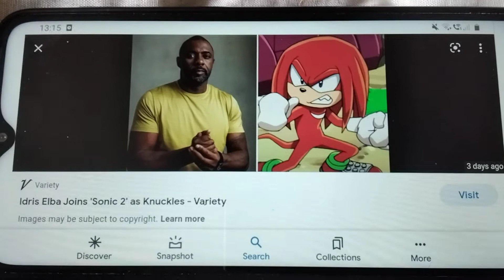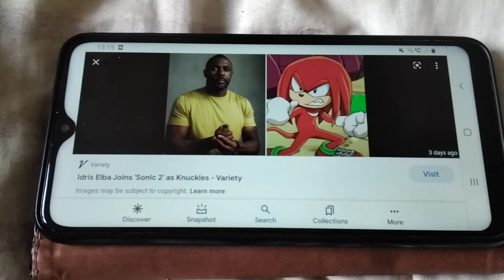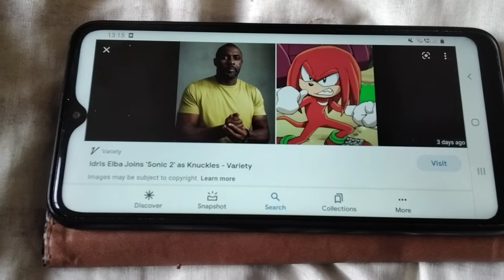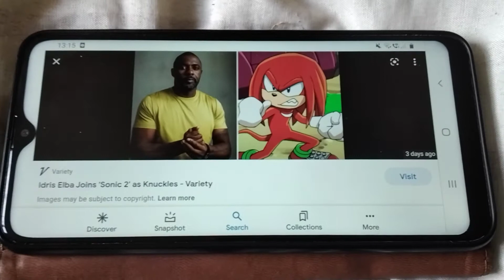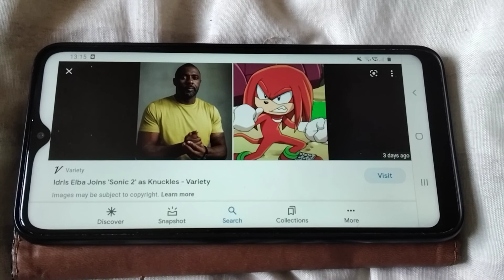News update for Sonic the Hedgehog movie 2, part 3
breaking news guys Idris Elba is going to voice Knuckles in Sonic the Hedgehog movie 2.